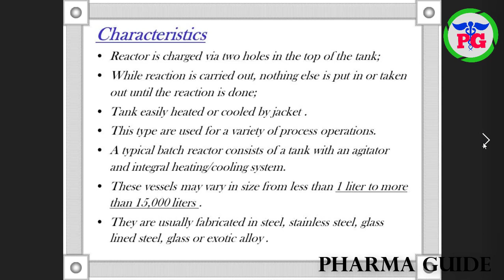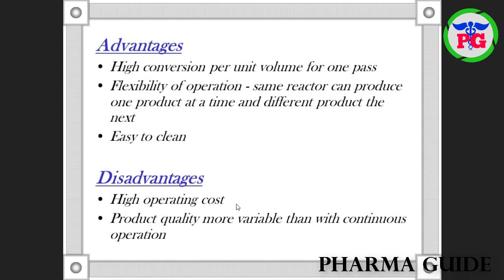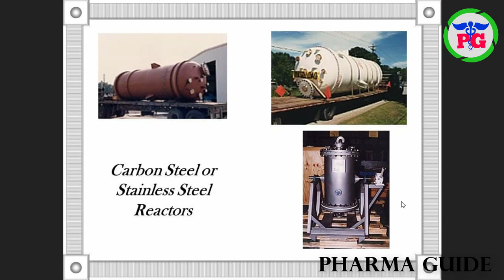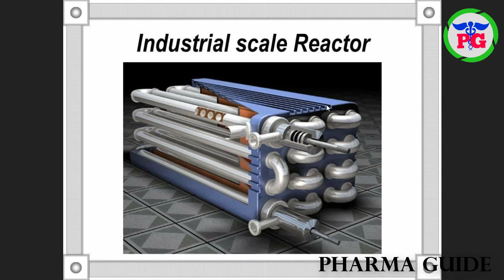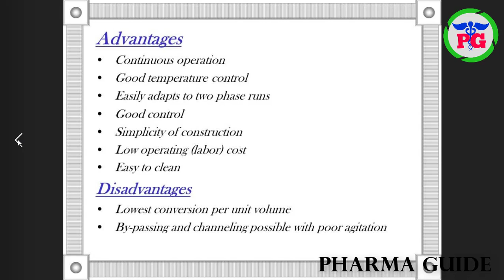REACTORS Full Details Types Advantages Disadvantages In Pharma Material Free Download | Pharma Guide